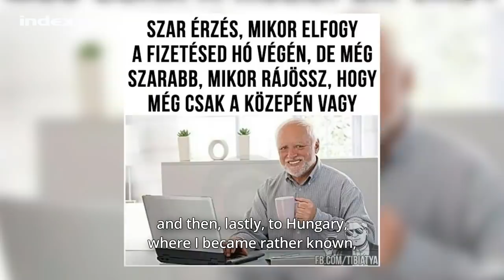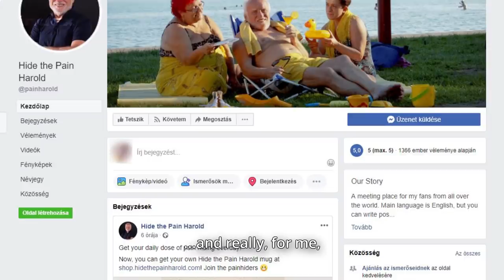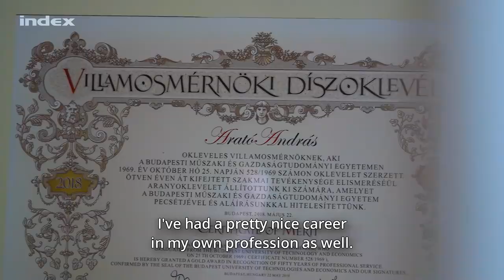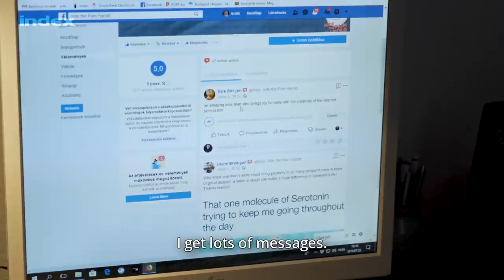Hide the Pain Harold aka. Arató András: The living meme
Arató András egy jó nevű villamosmérnök volt, aki nyugdíjasként elment egy fotózásra. És ezek után teljesen megváltozott az élete.

Portrénk az élő magyar mémmel, Hide the Pain Harolddal.

András Arató was a well-respected electronic engineer before retirement, but he was accidentally launched into international fame when pictures from an innocent stock photo session were turned into memes that quickly swept across the world.
Watch our profile of the 72-year-old Hungarian internet phenomenon, Hide the Pain Harold.